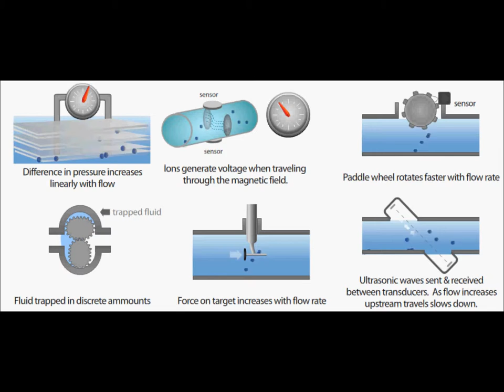Mass Flow Measurements of Liquids | Omkar Walambe | Measurement Systems Of Liquids & Gases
Turbine-Flow-meter-Gas-Flowmeter-Compressed-Air-Meter-Calorimetric-Flow-meter-OEM-Flowmeter-Low-Flow-Measurement-Electromagnetic-Flow-meter-Insertion-Flow-Meter-Paddle-Meter-Variable-Area-Flow-meter
Doppler-Flow-meter-Transit-Time-Portable-Flow-meter-Laminar-Mass-Flow-meter-Green-House-Gas-Flow-meter-Flow-meter-for-Clean-Energy-Venturi-Flow-meter-Open-Channel-Flow-meter-Flumes-&-Weirs-Compound-Meter-Smart-Meters-Multiphase-Flowmeter-Orifice-plate-Differential-Pressure
Omkar-Walambe Omkar-Walambe-Pune Omkar_Walambe_P Omkar_Walambe_Pune Air-Flow-Meter Ultrasonic-Flow-meter Thermal-Mass Flow-meter Mass-Flow-Controller-(MFC)